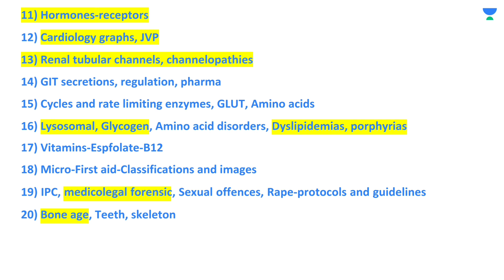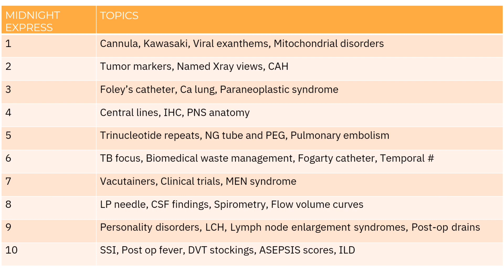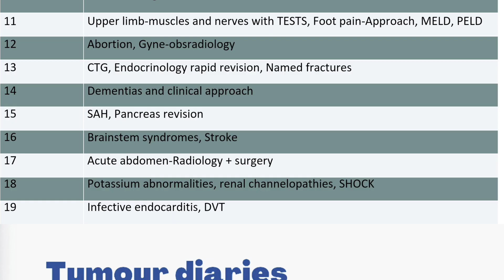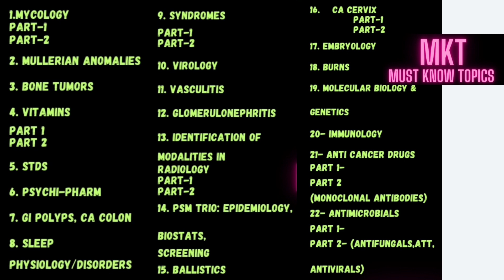precious TREASURE (130+ QUESTIONS) to crack NEETPG that everyone is not aware of. Dr Srutika AIR 2K✅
MER MKT MKI CNS 65 TOPIC LIST by dr zainab vora mam 🤩 which are real diamonds for neetpg aspirants

how to crack Neetpg
how to get a top rank in NEETPG or inicet
how to crack Inicet